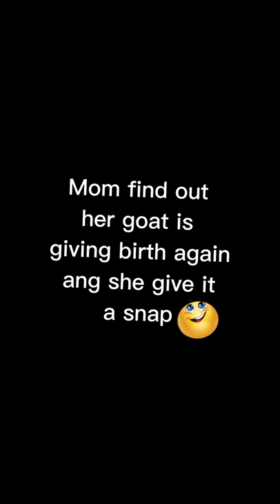A CUTE BABY GOAT (KID) | CREATIVE CHARMER/COUSIN'S FARM SQUAD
Seyhay mga KaCFS.

Welcome to our Channel again and again.If you are our new visitors then you are always welcome and if you are our LOYAL subscriber & Viewer then thank you so much for always updating ...

 (TODAY'S VIDEO)
  (Just watch the video)☺️☺️☺️

Here's some Videos and Definitions;
☑️: Wanna Watch our vlogs?

☑️:Would you like to watch animals giving birth?

☑️: HOW ABOUT OUR ACTINGTIME?

                   👉 Cousin's Farm Squad👈

Here's some Videos and Definition;

                   👉 Cousin's Farm Squad👈